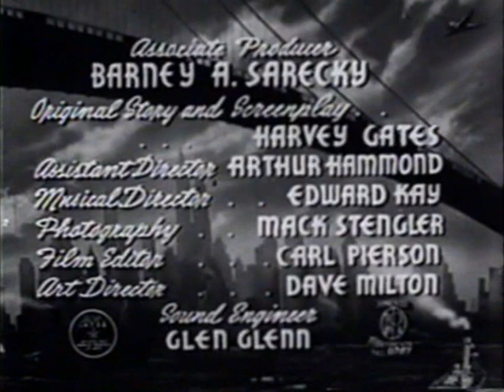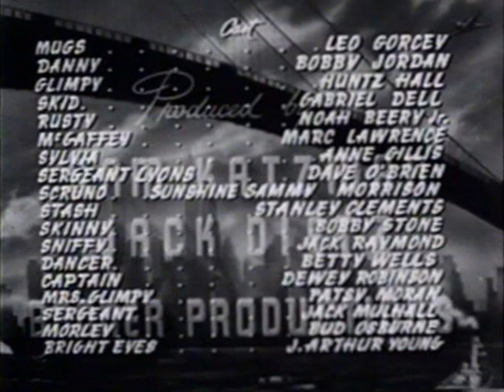'NEATH BROOKLYN BRIDGE (1942) -- Leo Gorcey, Huntz Hall, East Side Kids, Dave O'Brien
'NEATH BROOKLYN BRIDGE (1942)
Starring: Leo Gorcey, Huntz Hall, Bobby Jordan, Sammy Morrison, Noah Beery Jr., East Side Kids, Dave

O'Brien
Directed by Wallace Fox
Banner Productions, Monogram Pictures